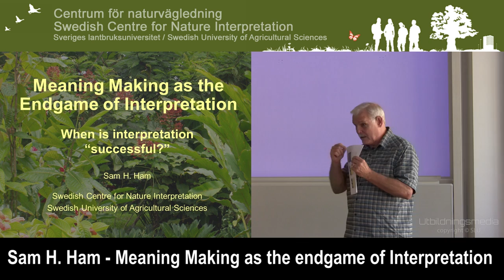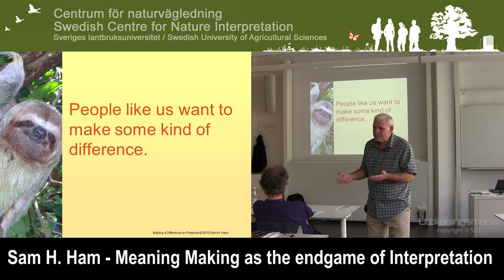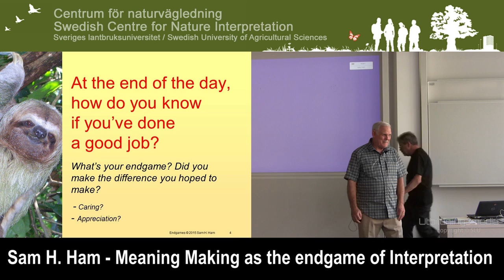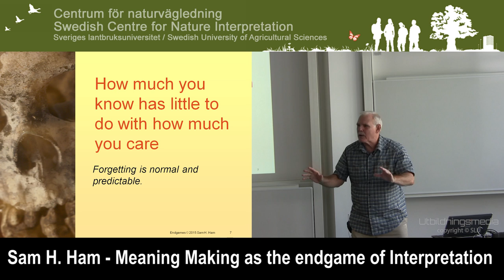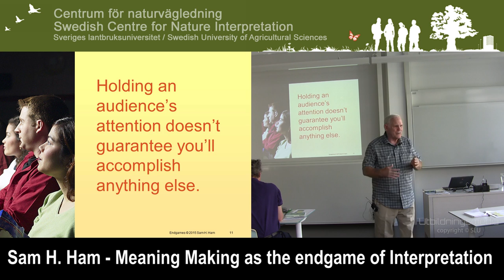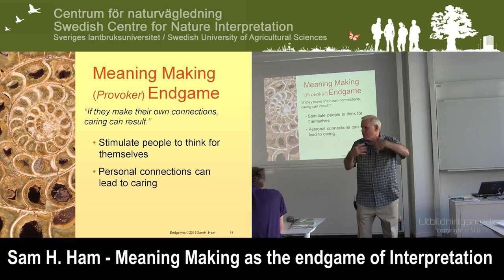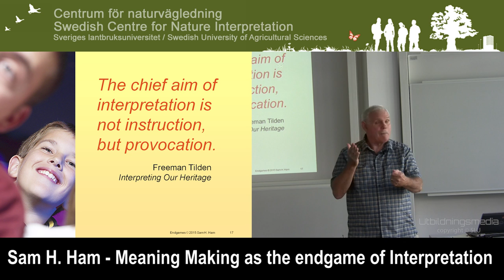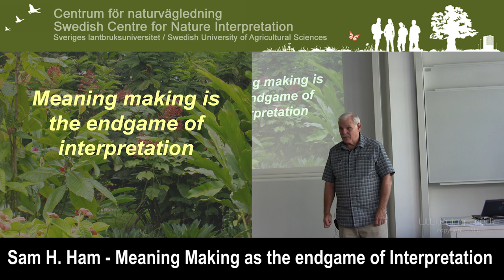Sam H. Ham - Meaning Making as the endgame of Interpretation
CNV seminar held at SLU, 4th Sep 2015.
The seminar was organized by the Swedish Centre for Nature Interpretation, SCNI, and held during the course Naturvägledning för yrkesverksamma (≈ “Nature Interpretation for Practitioners”) at the Swedish University of Agricultural Sciences, Ultuna.

Seminariet arrangerades av Centrum för naturvägledning, CNV, i samband med universitetskursen Naturvägledning för yrkesverksamma. Läs mer om CNV